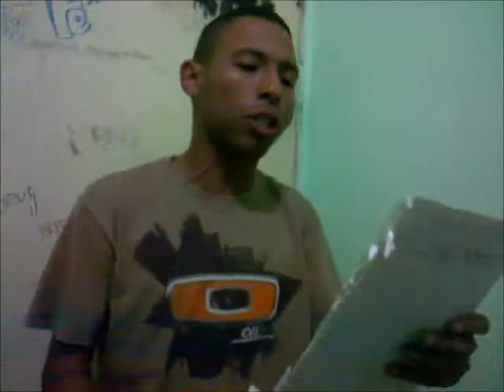MC MAGRELU MC AUTINHO & MC CORINGA SP MEDLEY PESADÃO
Medley pesado